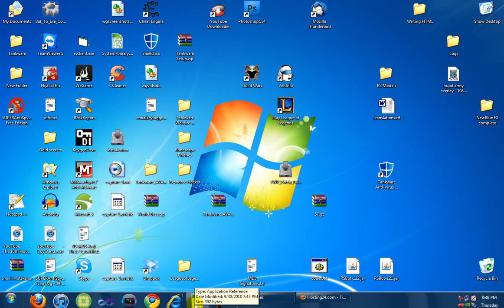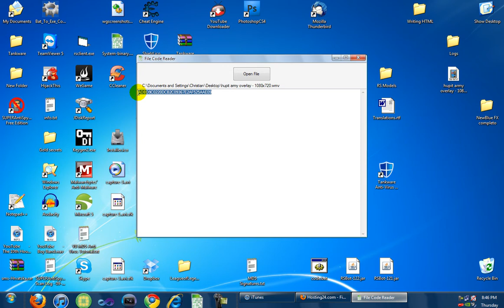Detect MD5 Signatures